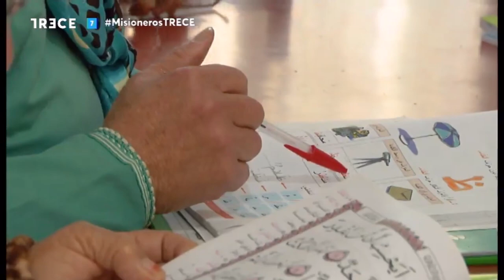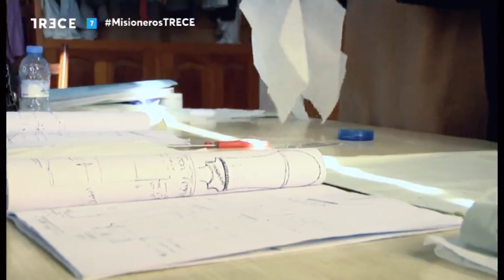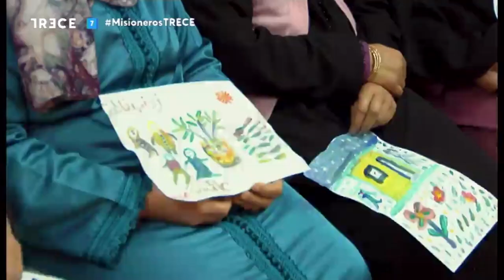'Misioneros por el mundo' entrevista a María López de Haro, Ibvm en Asilah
El programa de Trece TV y OMP 'Misioneros por el mundo' viaja a Marruecos donde visitan nuestra misión en Asilah. María López de Haro, Ibvm, presenta a las profesoras y compañeras del IBVM en la Misión, que recibe financiación de la Fundación Mary Ward para la promoción de la mujer y el apoyo y educación a niñas y niños desfavorecidos.